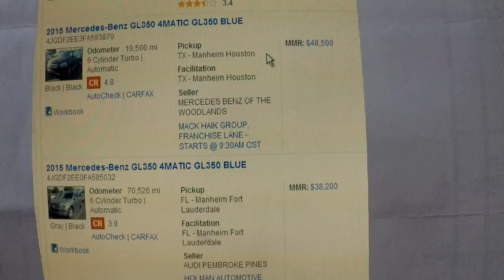外匯車小常識 第七集 用GL350來解密, 車況決定車價./😎老蕭來說中古車~另有接單引進各種外匯車🚘